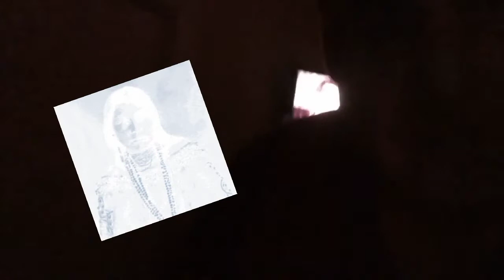CACIQUE 777 RAGGA STYLE RAGGAMAN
Spanish rap Caribbean style